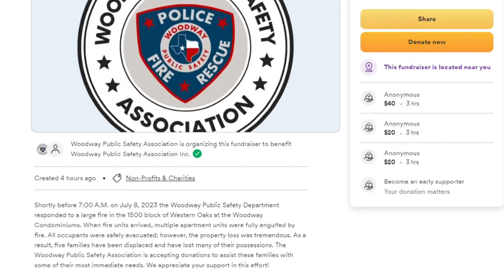Five families displaced as a result of Woodway Condominium fire